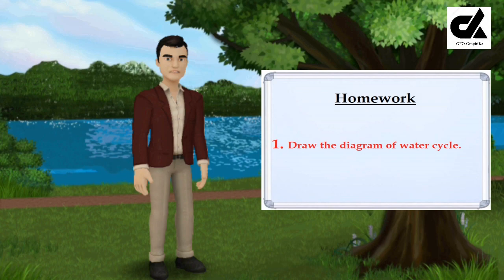Natural Resource: Water for CBSE Class 8 Geography Part -1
My Setup
Boya Microphone M1
Filmora X Video Editor
Device Samsung Galaxy A12